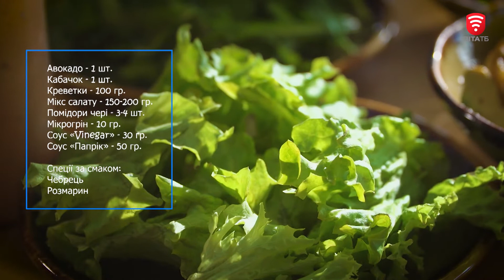Салат зі смаженими кревеками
Як готувати смачно та з користю для здоров’я. Страви від кращих кухарів міста. Крок за кроком готуємо максимально прості, але неймовірні смачні страви. Сьогодні з шеф-поваром ресторану "Річ" Колонюком Іваном готуємо салат з креветками, авокадо та кабачком.